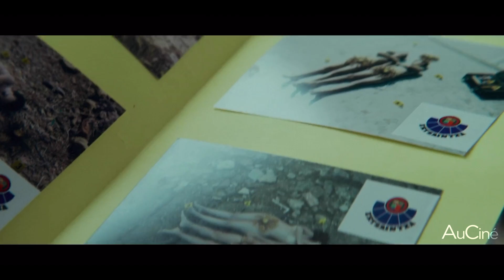LE SILENCE DE LA VILLE BLANCHE Bande Annonce VF (2020)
Découvrez la bande annonce de LE SILENCE DE LA VILLE BLANCHE, Le 6 Mars 2020.

LE SILENCE DE LA VILLE BLANCHE Bande Annonce VF